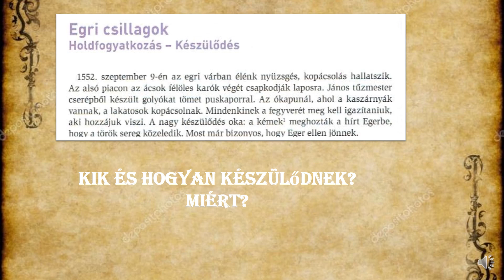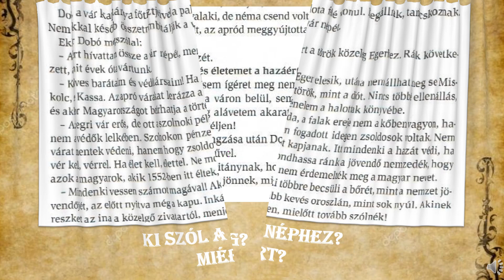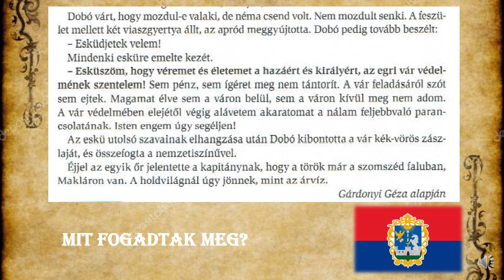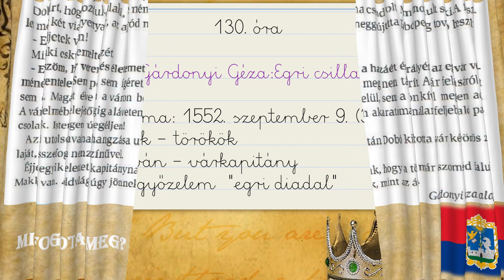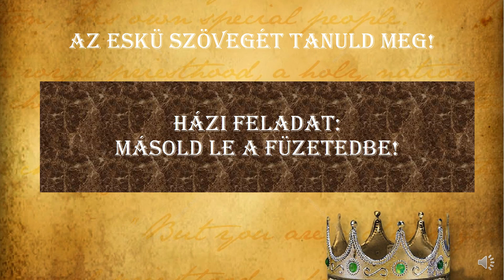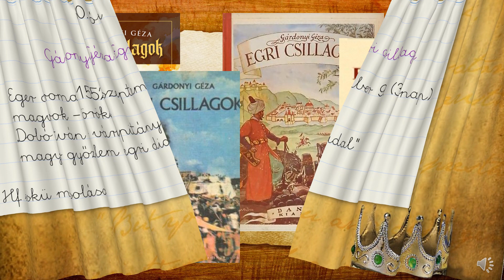Egri csillagok: Holdfogyatkozás - Készülődés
Egri csillagok: Holdfogyatkozás - Készülődés  c. olvasmány feldolgozása 3. osztály @Anett Szabó